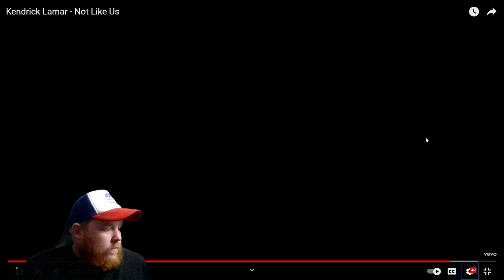Kendrick Lamar - Not Like Us - Music Video - REACTION